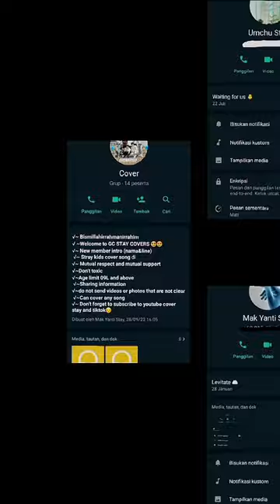grub stay cover open member ❤️beginner